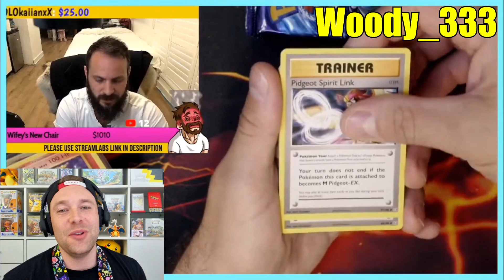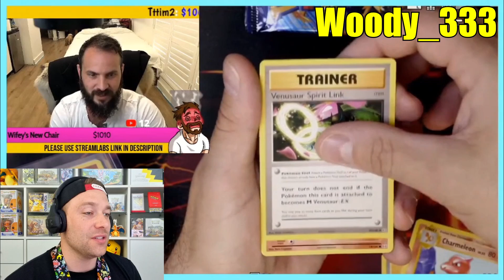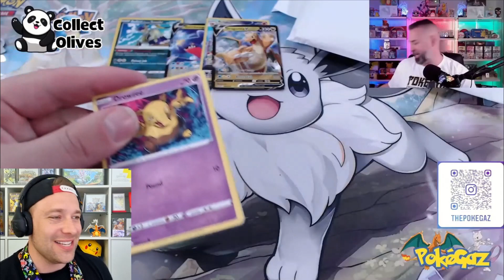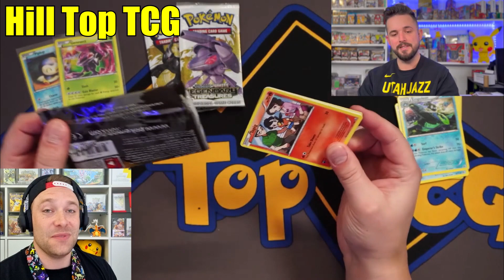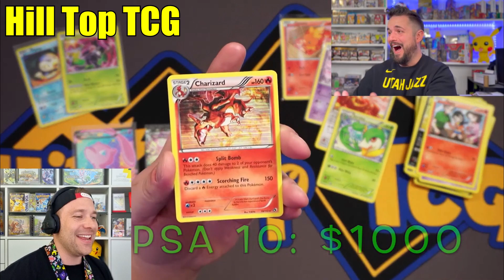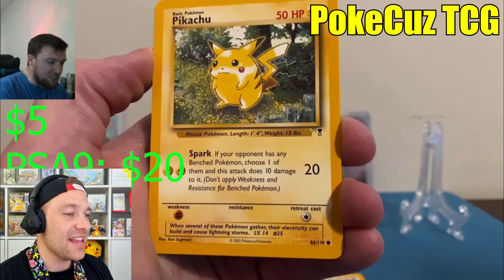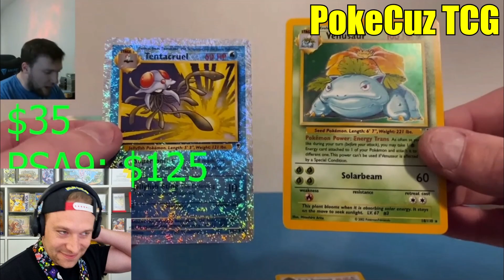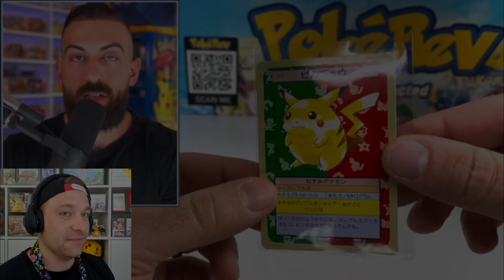Pokemon Hits Of The Week Ep.7 Ft. Evolving Skies, Evolutions, Legendary Treasures, Expedition! etc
WOW! Hits Of The Week Episode 7 is up, featuring pulls from Evolving Skies, Legendary Collection, XY Evolutions, Legendary Treasures, Expedition, Unbroken Bonds and more! ENJOY the video and comment your favourite!

Lets keep building this amazing community together, if you see a channel or pull that should feature in next weeks episode let me know, reach out via Instagram or Email.

LIVE UNBROKEN BONDS BOX BREAK COMING UP THURSDAY 8:30pm. Be there!